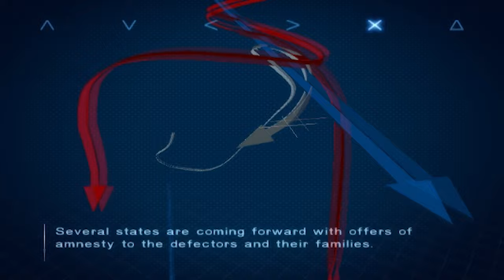AC4 #11: Escort (Operation Noah's Ark)